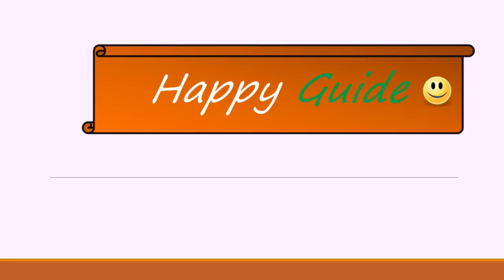JVC 4K TV vs VU 4K TV in 43 inch | VU 4k best TV?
Hello friends, in this video, i have explained the difference between JVC and VU 4K Smart which comes in 43 inch. Which smart is best for you? Which smart tv you should buy? JVC vs VU. VU is good or bad? Vu vs JVC?

1. JVC 109cm (43 inch) Ultra HD (4K) LED Smart TV with Quantum Backlit Technology  (LT-43N7105C)
2. Vu Premium Android 108cm (43 inch) Ultra HD (4K) LED Smart TV  (43-OA)